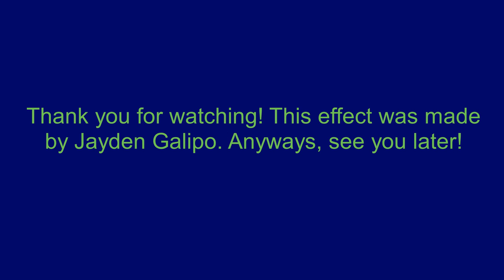How To Make Softeryzer On Sony Vegas Pro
Let's learn how to make Softeryzer effect on Vegas Pro.

Instructions:

Step 1: You'll watch the video on how to make Softeryzer's video effect.

Step 2: You will get a link to get the "Softeryzer" soundtrack that's in the folder full of thirty-six vocoder soundtracks.

or